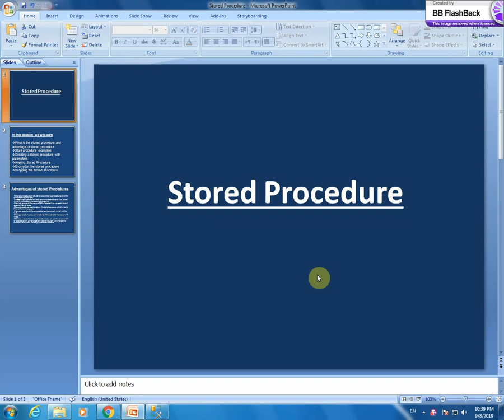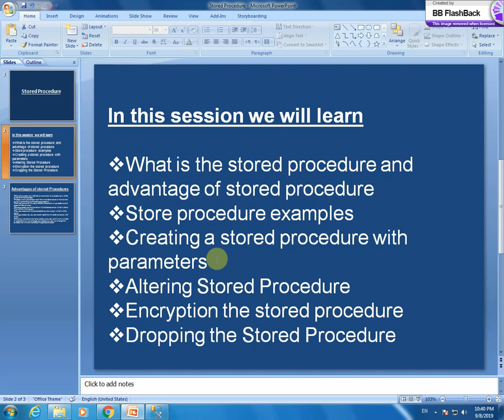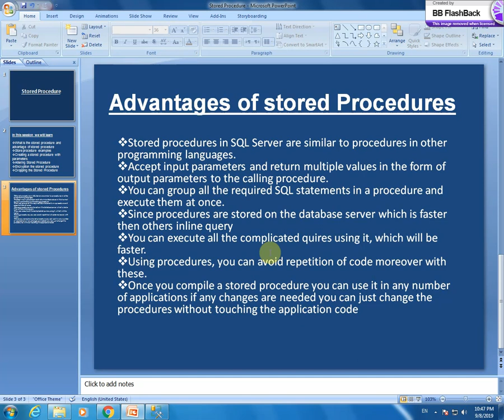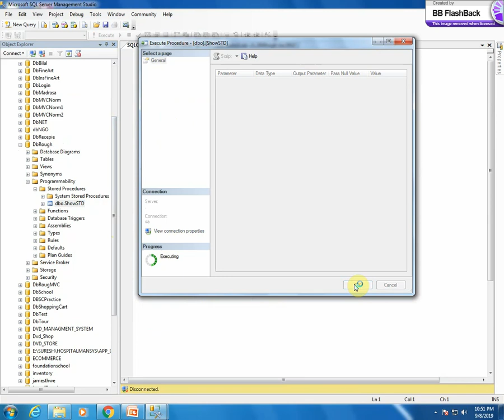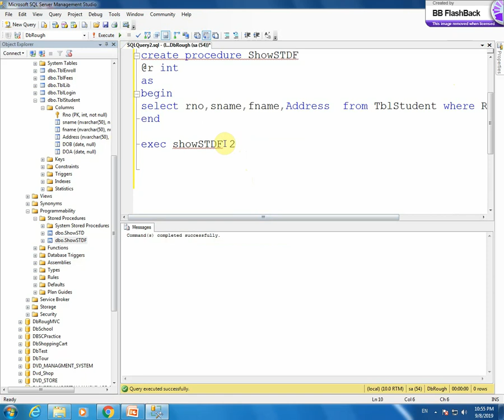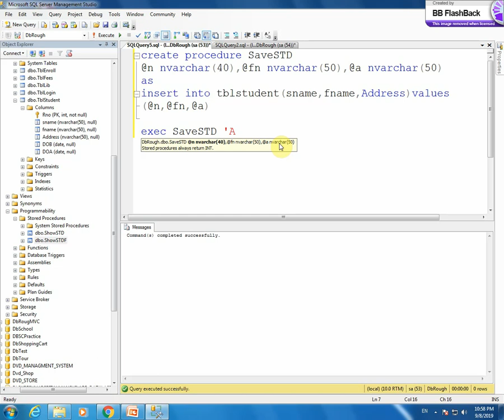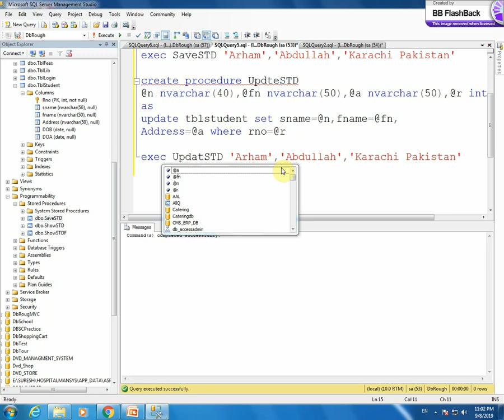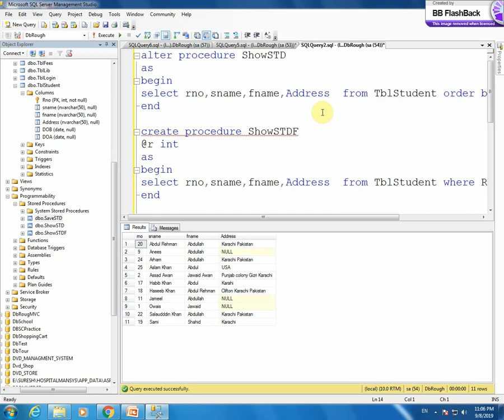Microsoft SQL Serve Stored Procedure Part 1 in Urdu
In this lesson I explain advantage and use of stored procedure for application also I explain that how to create stored procedure for Select, Insert, Update and Delete Queries